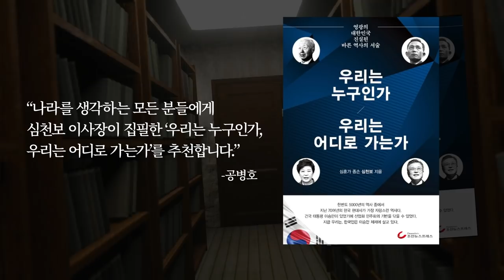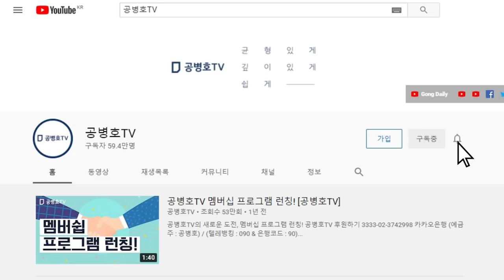증거는 차고 넘치고 지금으로도 충분 이상 / 국민 개개인이 선관위가 투표 결과를 결정하는 제도를 받아들일 수 있는 가의 문제 / 그 제도가 자신에게 의미하는 바 [공병호TV]